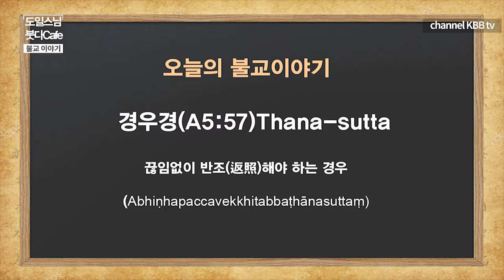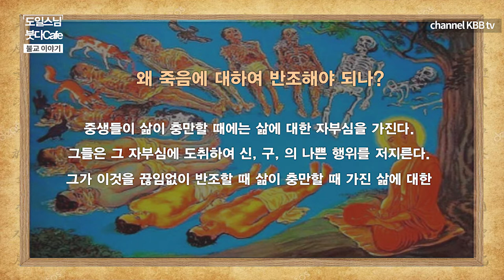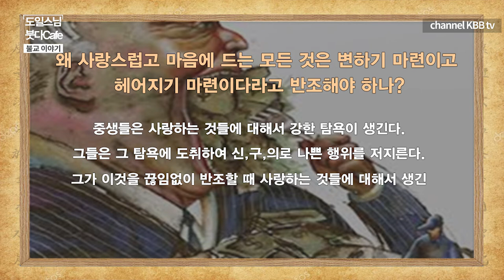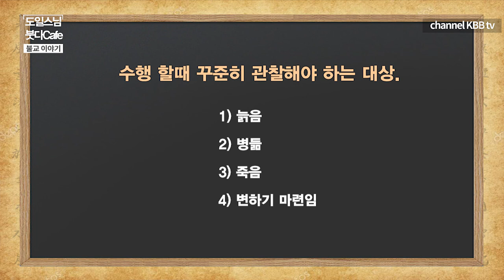경우경A557Thana sutta